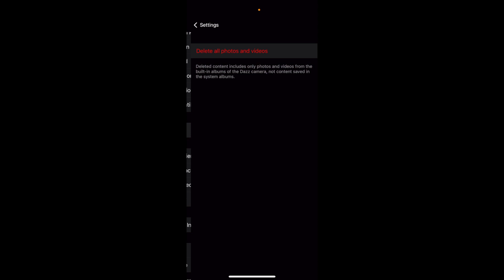How to delete all photos and videos from Dazz Cam?